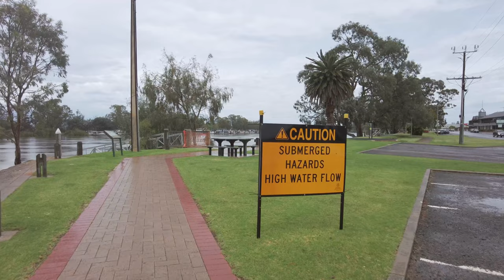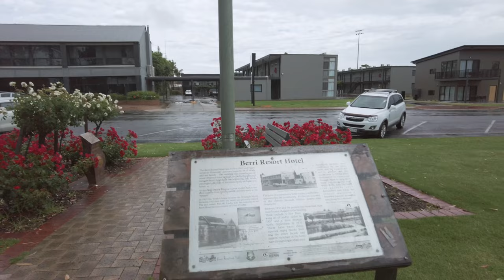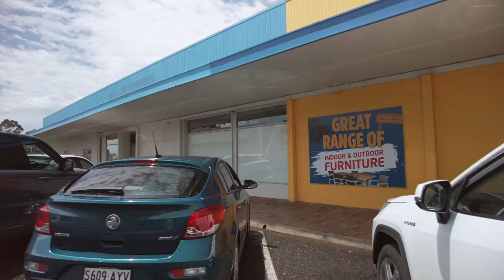Berri SA, Murray River Walking Tour [4k-60fps] | River Levels 🇦🇺 🦘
Berri is a city in the Riverland region of South Australia. It is 238 kilometres north-east of Adelaide, the capital of the state of South Australia and about 30 kilometres west of the SA-Victoria border. It is primarily an agricultural and viticultural city on the north bank of the Murray River. It is the original home of a juice company, Berri Ltd.

The name "Berri" is from the local Aboriginal tribe, Meri, meaning "a wide bend in the river". The area was first explored by European settlers when Charles Sturt navigated the Murray River. Its first impetus for settlement came when paddle steamers came down the River Murray and a refuelling stop was developed. This was to become Berri. The area was also part of Cobdogla Station pastoral run before it was broken up for closer farming.

In 1910, irrigation was established and Berri was proclaimed as a town in 1911. Irrigation subsequently led to the establishment of vineyards and fruit orchards (such as citrus, apricots and peaches). A distillery was established in 1918 and rail arrived in 1928. In 1943, "Berri Juices" (Berri Ltd) were first produced. By the 1950s, Berri and other Riverland towns dominated the local economy with fruit and their products.

Transport from one side of the Murray to the other consisted of two parallel ferries. These were replaced by a bridge in 1997 which was opened by the Premier of South Australia, John Olsen. It is the largest of its type in South Australia. It was estimated that 10,000 people attended the official opening on 27 July 1997. The bridge cost $17 million after 30 years of lobbying. The bridge spans the Murray River between Berri and Loxton.

Berri is a multicultural town with a café and a hotel on the riverside, a main street that overlooks the river and other shopping facilities elsewhere in the town, such as the Riverland Plaza.

The Berri Visitors Centre shares a spot on the waterfront at the bottom of Vaughan Terrace with River Jacks cafe. This is a popular gathering point for Berri professionals and tourists alike, not undue to its waterfront location, alfresco dining and proximity to the visitors centre itself.

The river itself offers fishing, waterskiing and boating. A boat launching marina is located opposite the Berri caravan park on the waterfront. The Martin's Bend wetland offers educational walk and water sports. Nearby is the "Katarapko" section of the Murray River National Park which is a popular area for camping, birdwatching, canoeing and bushwalking.

A past local tourist attraction was the Big Orange, it offered a three-storey high observation deck over the plains and river. The facility also offered souvenirs, refreshments and local produce. It opened in 1980 and closed to visitors in 2004. Development ideas for the future of the site included an orchid nursery, waterfall, butterfly house, tropical garden and bird cages.

Horticulture, in particular oranges and grapes is still strong in the area. Berri is situated in an area of 3000 hectares of irrigated fruit orchards. Secondary industries include fruit packing, fruit juice, and wine.

Other events held in Berri are the annual Riverland Wine and Food Festival and Tour of Riverland Cycling.